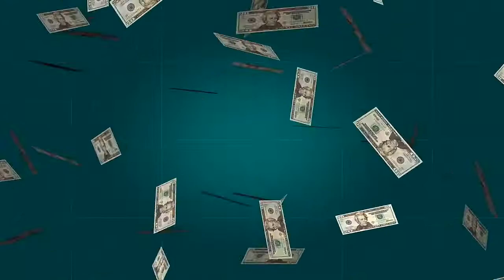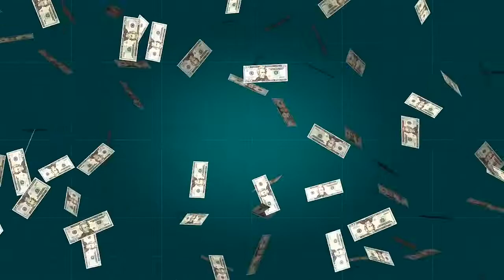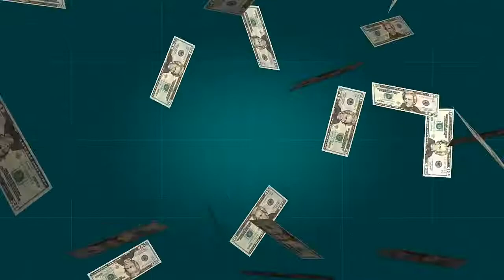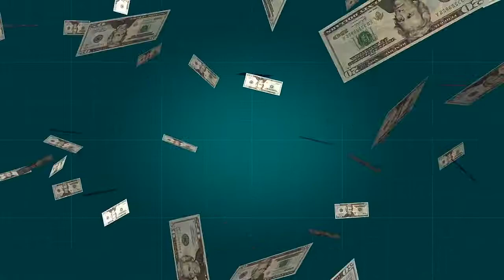مدیتیشن جذب پول و ثروت، فراوانی، موفقیت و کامیابی | قوی ترین مدیتیشن جذب ثروت وپول💸💵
00:00 مقدمه
04:54 شروع مدیتیشن

مدیتیشن جذب پول، ثروت و فراوانی
برای اینکه بتوانید از این مدیتیشن بهترین نتایج را بگیرید به نکات گفته شده در ابتدای ویدئو توجه کنید و این نکات را رعایت کنید تا بتوانید به ثروت پول و فراوانی و هر آنچه که می خواهید برسید.